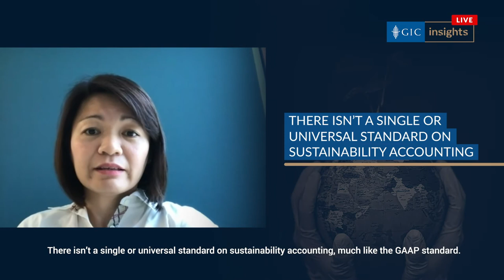[GIC Insights 2020] Liew Tzu Mi: Sustainable Investing Challenges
GIC's Chief Investment Officer for Fixed Income and Chair of our Sustainability Committee Liew Tzu Mi elaborates on the challenges in the area of data and analytics in sustainable investing.

GICInsights is GIC’s annual thought leadership event that gathers a select group of prominent global business leaders each year to deliberate over long-term issues pertinent to the international business and investment community.

GIC accepts no liability whatsoever for your actions or the actions of third parties in relation to your use of or re-distribution of this video. Images herein may depict objects or elements that are protected by third-party copyright, trademarks and other intellectual property right.